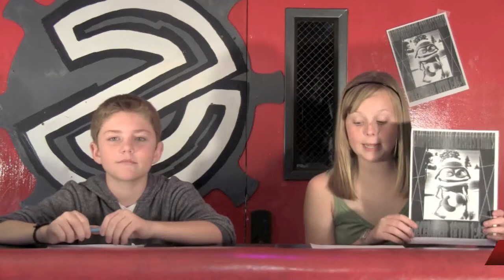Engage News February 11, 2011